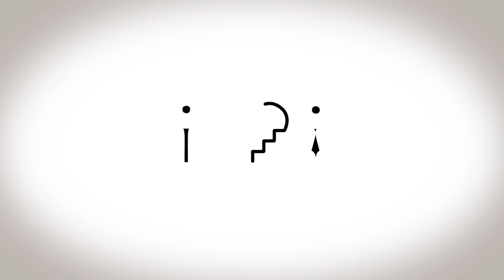Psicoterapeuta | Un consiglio per chi si sente solo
Benvenuto nella rubrica MIND LAB del Professore Antonino Tamburello dedicata alla Psicopatologia. In questa rubrica, il professor Tamburello tratterà nel dettaglio tutte le psicopatologie più o meno diffuse, che sono presenti nel DSM (Manuale Diagnostico e Statistico dei disturbi Psicologici). In questa puntata parliamo di solitudine e del sentirsi solo. E' possibile superare la solitudine ? Come faccio a non sentirmi più solo ?
"Sono il professor Antonino Tamburello e ho deciso di creare queso canale con il solo scopo di restituire cosa ho imparato in questi 50 anni di esperienza di colloqui clinici."

Se sei una persona interessata a conoscere le dinamiche della vita, della nostra mente, e a conoscere la verità fontale della natura, ti invito a seguire questo canale, a commentare ed interagire con i nostri contenuti. Questo canale ti aiuterà a  conoscere le dinamiche che muovono la tua vita mentale.